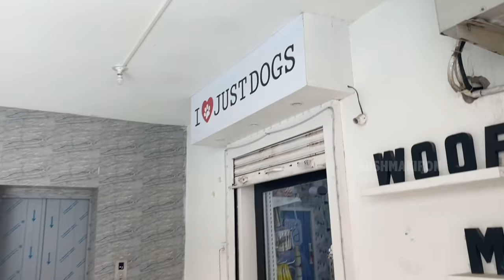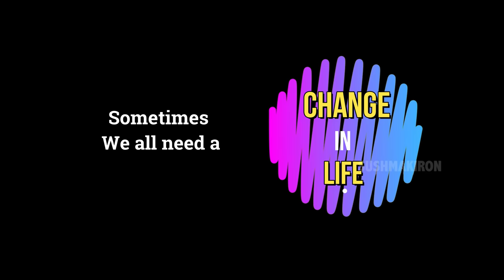It's Makeover Time |Happy| Booster Puppy New Cute Look| My Pet Dog| Hairstyle | vlog | Sushma Kiron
A day in my life before our anniversary me and My Pet Dog went for new Hairstyle Makeover for my Booster Puppy which is 1st time Make over in his life time. In this Latest vlog watch How Funny My Puppy reacted while travelling and at the pets grooming place. In this video His reactions after watching other dogs may make you smile for a while...Sushma kiron